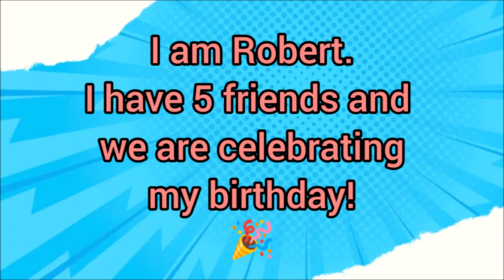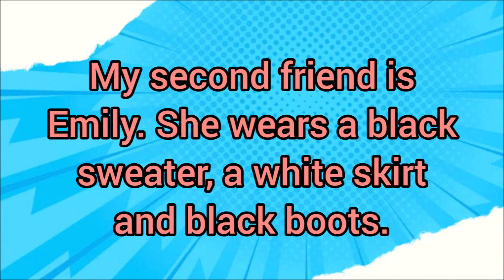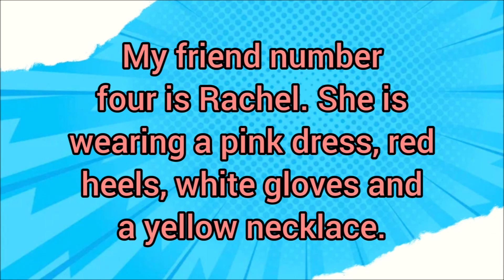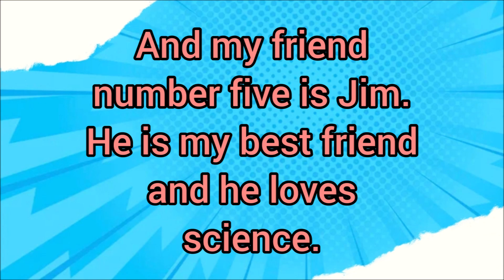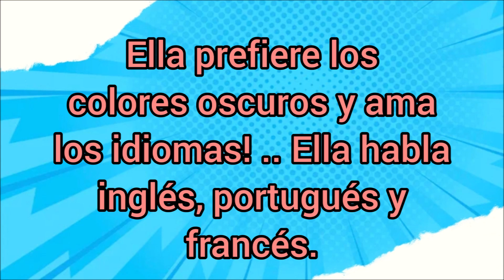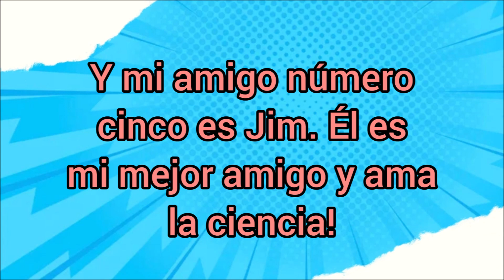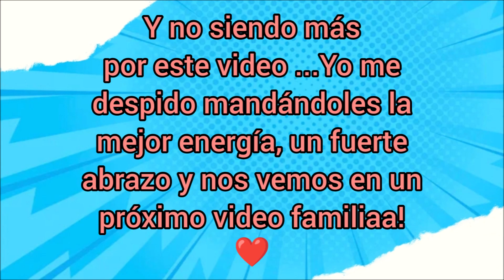Lectura Nivel Básico # 11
Hola hola familia! ... Aquí les traigo la lectura número once del nivel básico para que pongan en practica lo que han aprendido hasta ahora en el curso de Inglés gratuito del canal! :D
Escríbanme las respuestas de las preguntas que les dejé al final del video, se las estaré corrigiendo con muchísimo gusto como siempre!

Y en nuestra página oficial puedes ver todas las materias que dictamos, testimonios de nuestros alumnos, lecturas y muchas más!